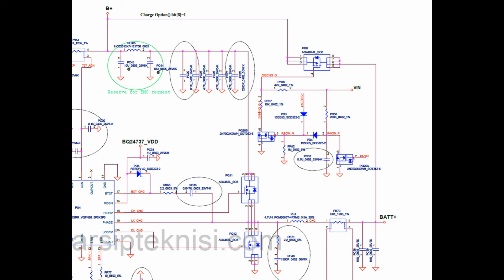How to fix Laptop Normal but Cannot Charging